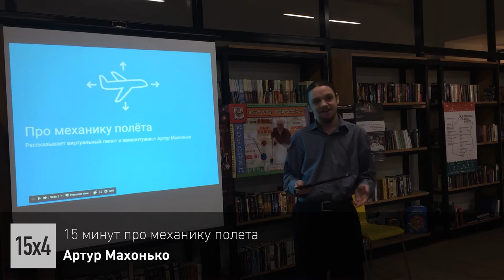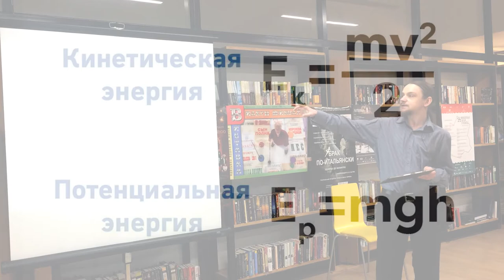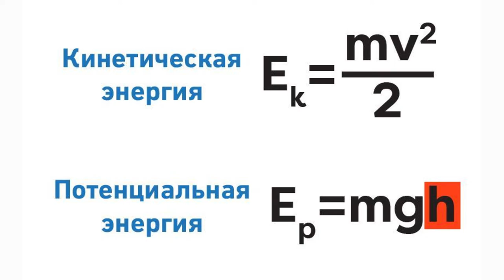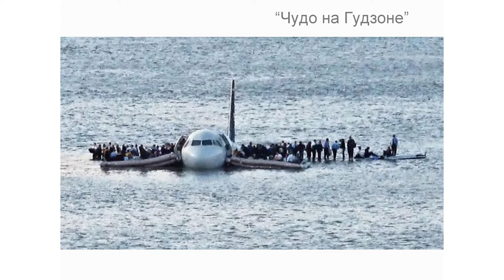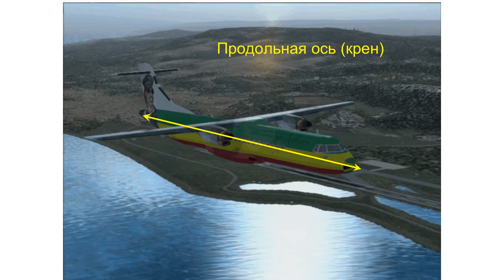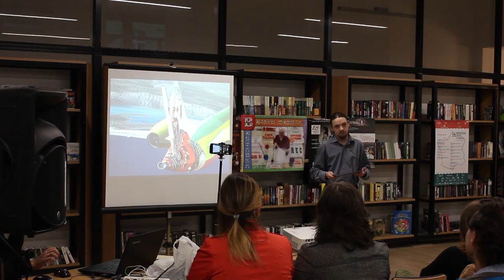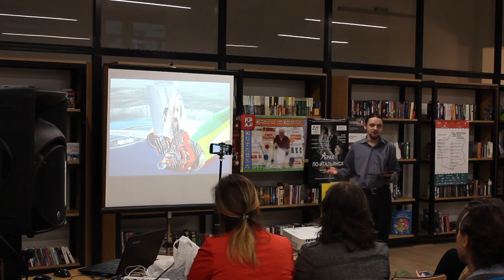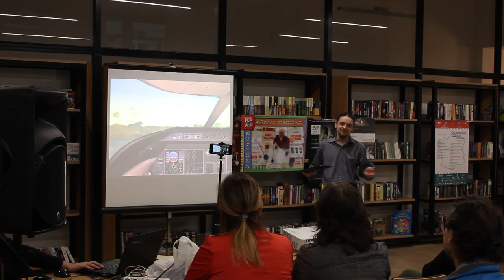15x4 -15 минут про механику полета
«Четыре силы, три оси координат - действительно ли полёт самолёта так прост? О тонкостях авиационной физики и о том, каким видит полёт опытный лётчик, расскажет виртуальный пилот и авиаэнтузиаст» – Артур Махонько

15х4 - это сообщество молодых ученых и фанатов науки.